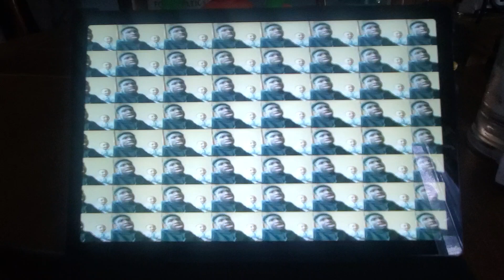July 24, 2023